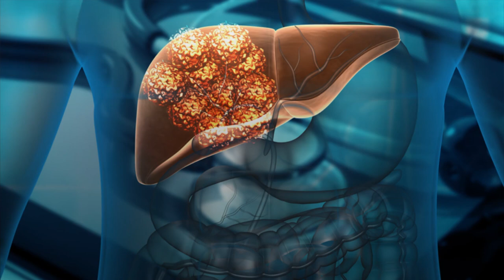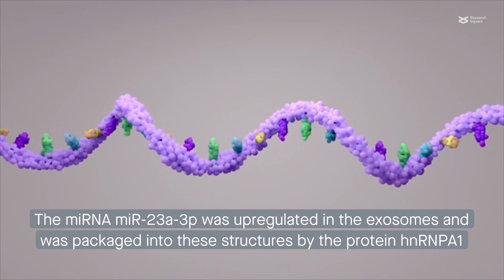M2 macrophage–derived exosomes promote metastasis in hepatocellular carcinoma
Lu et al. “M2 macrophage-secreted exosomes promote metastasis and increase vascular permeability in hepatocellular carcinoma.” Cell Communication and Signaling (2022)